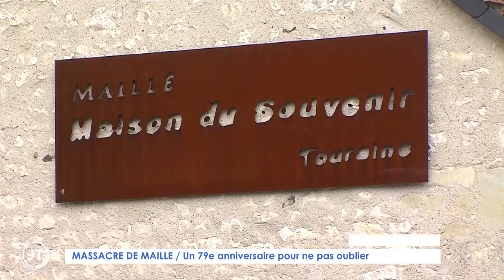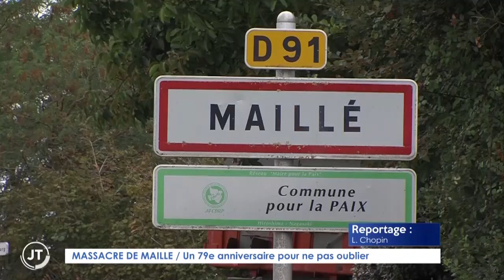Maillé: le village martyr de Touraine commémore le 79e anniversaire du massacre commis par les Nazis